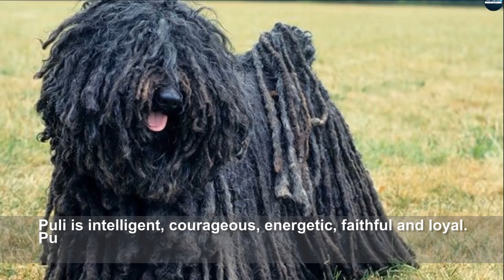Best Guard Dog Breeds - Top 10 Best Guard Dogs For Security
In addition to professional dogs, home-grown dogs are also the best guard dogs for home. They are provided with their boss, child-friendly training. Not all dogs do it, loyal to the boss and considered as the babysitter in the family. These are pictures of the best guard dog breeds for families with children with the list of top 10 the best guard dogs for security at homes in the world.

Barking at something unusual can be done by any dog. But to protect your family and properties you need a good guard dog. They are not only watchful but also take action if needed. Here the list of top 10 best guard dogs.